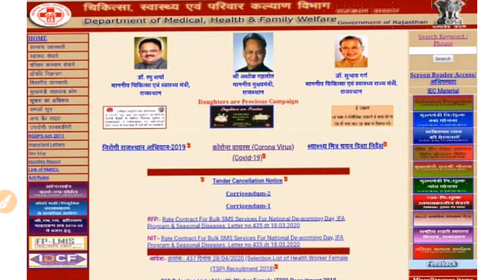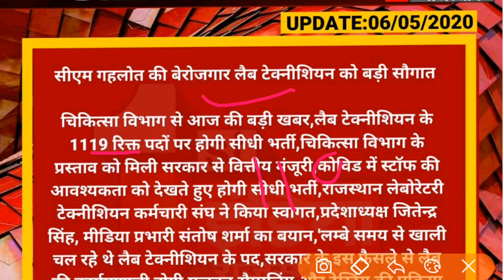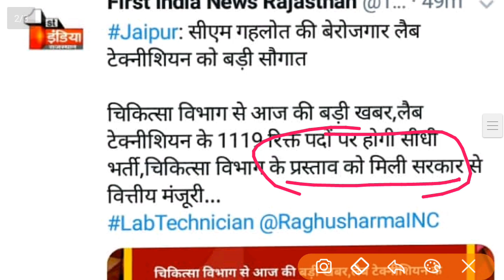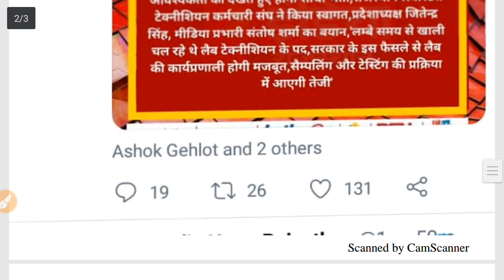Tech/चिकित्सा विभाग राजस्थान में निकली नर्सिंग भर्ती/सरकार ने दी मंजूरी/1100 से अधिक पद